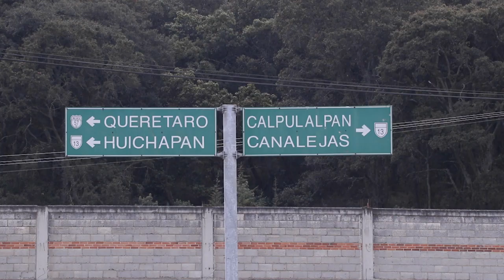Cáncer de pulmón: Un viaje de vida (Trailer)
El cáncerdepulmón es un reto de salud pública y uno de los tipos de cáncer que más afecta a las y los mexicanos.

Detrás de cada caso, de cada cifra y de cada estadística, se encuentra la historia de una persona que lucha todos los días para superar esta enfermedad. Y como parte de esa historia, encontramos también los esfuerzos incansables de familiares, personas cuidadoras y seres queridos que se unen a la lucha.

"Cáncer de Pulmón: Un viaje de vida", es una ventana para conocer las historias de Magdalena, Humberto, Anastasia y Óscar, quienes, como muchas otras personas en México, nos enseñan que para hacerle frente a esta enfermedad, necesitamos de toda la ayuda posible.